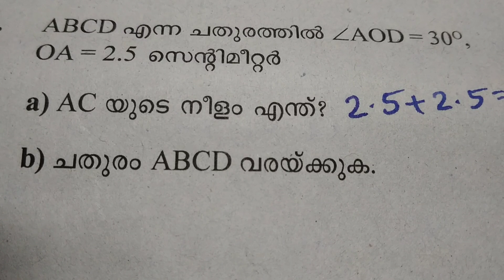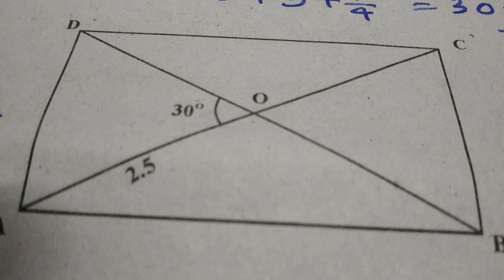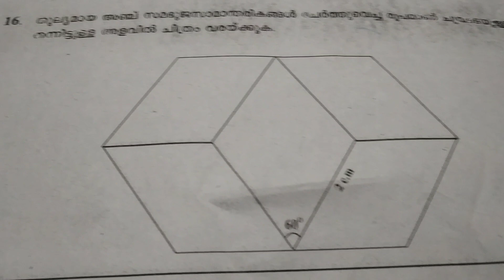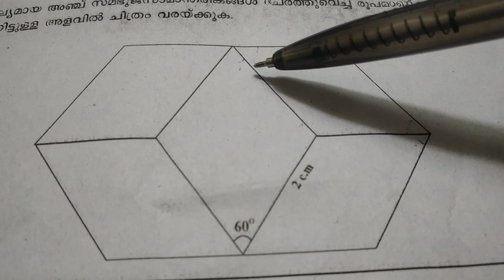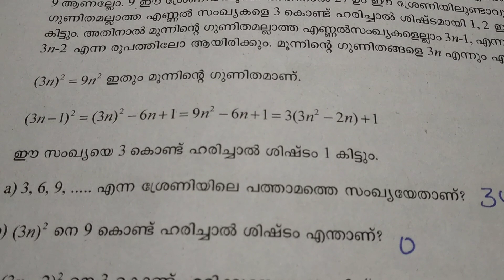Standard 8(mathematics)second term exam question paper and answer key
Kerala state syllabus second term exam question paper and answer key of standard 8 mathematics